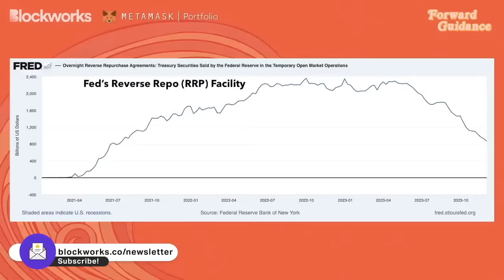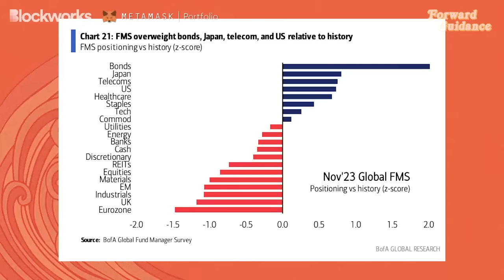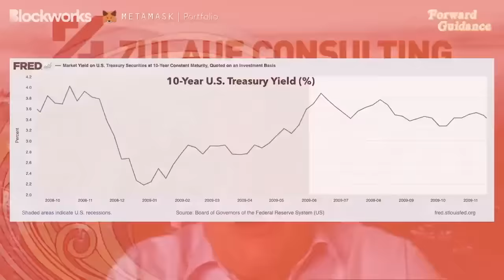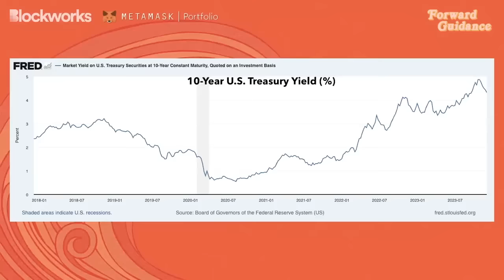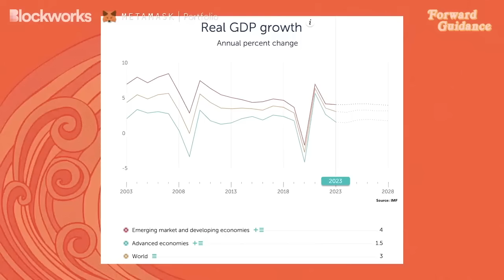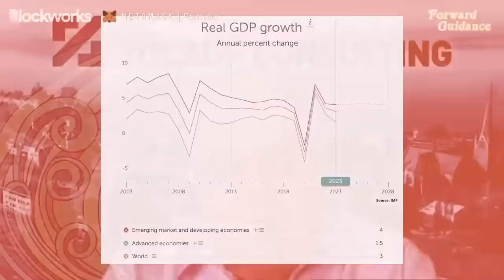Felix Zulauf on Blockworks on December 5, 2023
Felix joined Jack Farley on Blockworks' Forward Guidance on December 5, 2023 to discuss the markets and economy in 2024. Felix shared his expectations for a rally in stocks and bonds to continue into Q1 2024, but then explains why both will struggle as the liquidity cycle enters its final phase.
Blockworks is a financial media brand that delivers breaking news and premium insights about digital assets to millions of investors.

Their editorial content, newsletters, podcasts and events provide investors with the critical analysis and information they need to make smarter decisions about digital assets.

Founded in 2018, the Blockworks mission is to advance the digital asset space by onboarding the next wave of investors through world-class information and insights.

Zulauf Consulting offers proprietary global macro research, covering equities, fixed income, credit markets, currencies, commodities, and geopolitical themes. The research has a strategic approach with short-term and medium -term commentary. In addition to offering written research reports, Felix Zulauf provides consulting services to its institutional clients.

The material reflects opinions as of the date of each, and they will not necessarily be updated as views or information change. All opinions are subject to change without notice, and you should always obtain current information and perform due diligence before trading. Zulauf Consulting may over time modify its approach to evaluating investment opportunities.

The materials are not designed to meet the particular investment needs of any investor. The materials do not address the suitability of any particular investment for any particular investor and are not intended to be the primary basis for investment decisions. Investors should seek professional advice before making investment decisions. The statements in videos or documents shared through the materials presented shall not be considered as an objective or independent explanation of the matters.